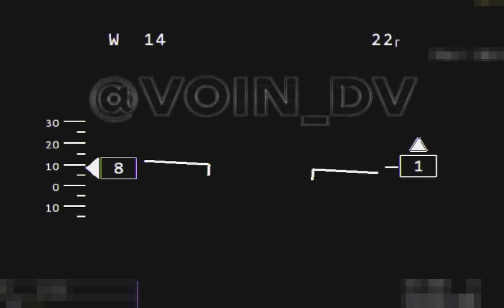Izdeliya-305 LMUR on the pipe of the city boiler house of Ugledar surveillance systems were located.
Strike with Izdeliya-305 (LMUR) on the pipe of the city boiler house of Ugledar , where the enemy's surveillance systems were located.
Interestingly, the frames show a slightly updated missile interface.